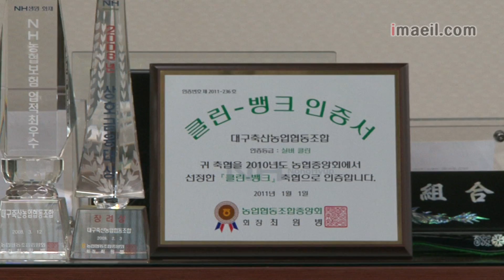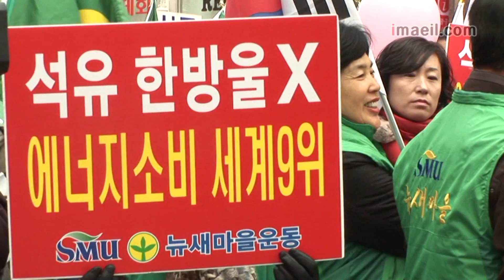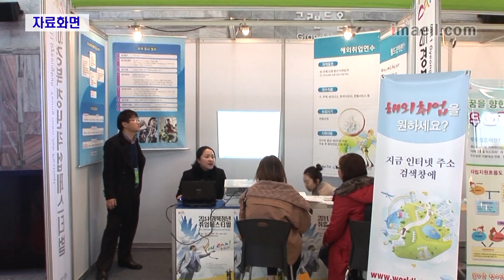매일영상뉴스 1213